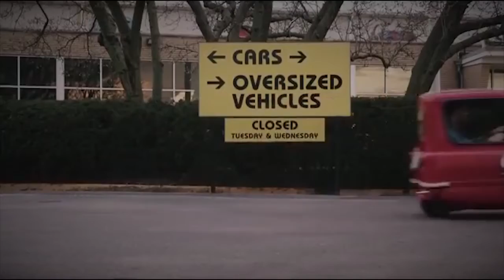8 MOBIL PALING KEREN DAN UNIK YANG PASTI BIKIN KALIAN LANGSUNG PENGEN BELI